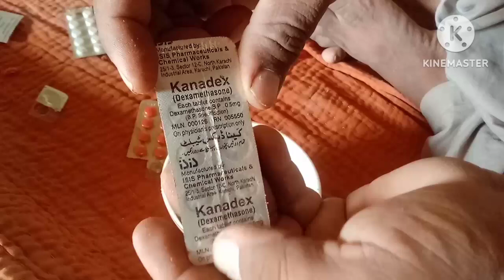bazi mi 12 ghanti parwaz ka noskha |jon mi parwaz ki noskha | bazi mi kabootar parwaz 12 si 16 ghant